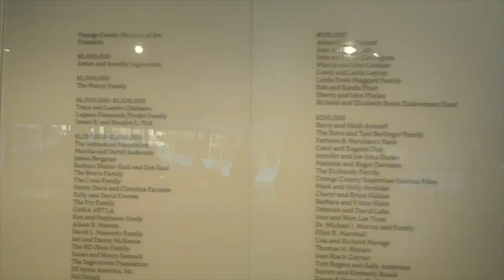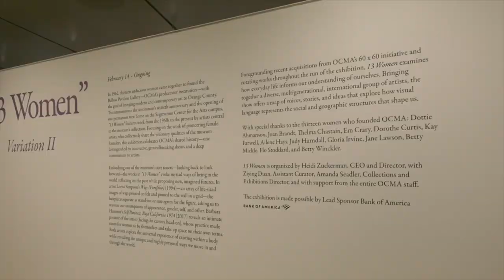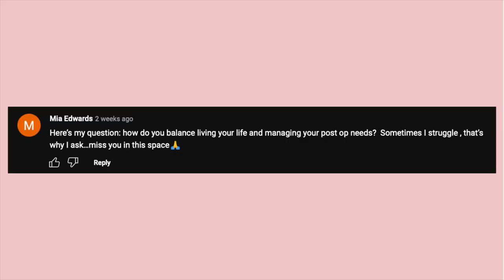It is ok to feel lonely 🥀 Vlog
Hi my ChosenFamily!

I hope you had a great week! Let's embrace loneliness as we celebrate happiness.

Love,
Vikki Le

Songs 🎶
I HATE THE WORLD AND EVERYTHING IN IT - Superintendent Mccupcakes
Illusions - Loving Caliber